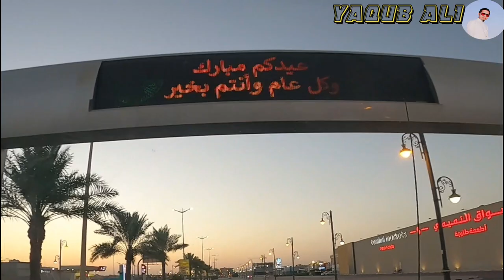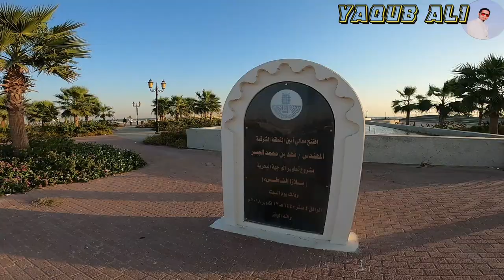Happy Land DAMMAM / واجھة البحریة الدمام Yaqub Ali | Ksa Vlog 07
Happy Land DAMMAM Sudi Arabiya